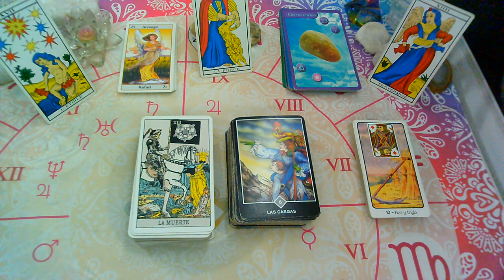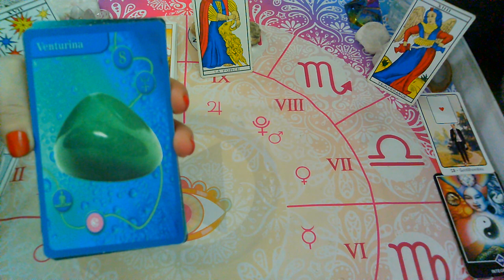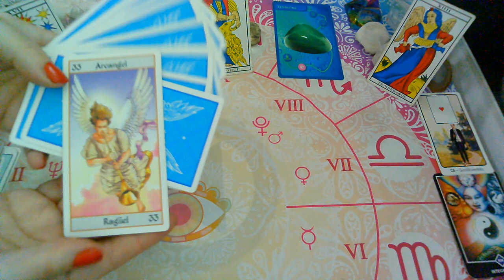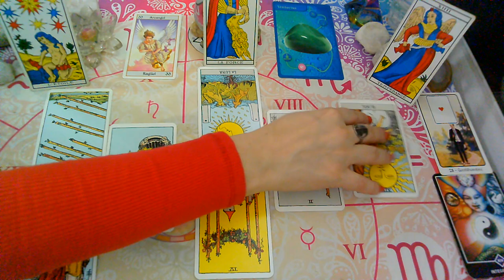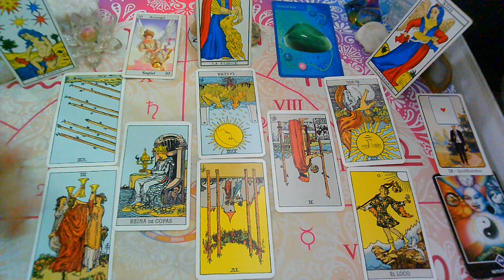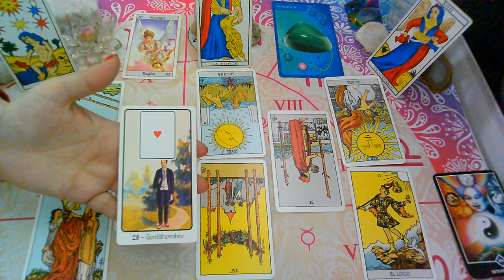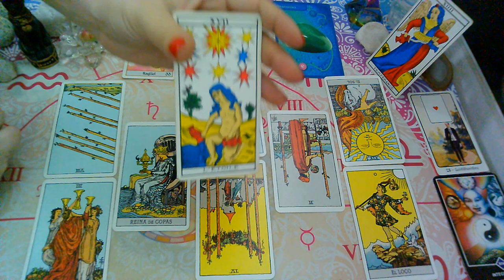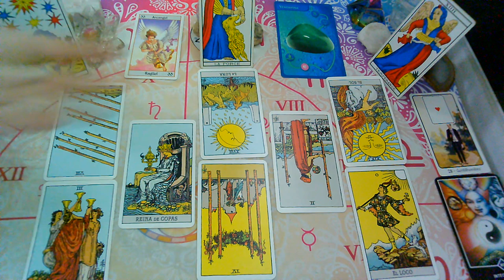SEPTIEMBRE 2020*ESCORPIO*♏😍"EX PAREJA" Que siente?Que piensa?Que hará?(1ra Quincena)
💜FanPage FACEBOOK :
@Supernova tarot

Creative Commons.